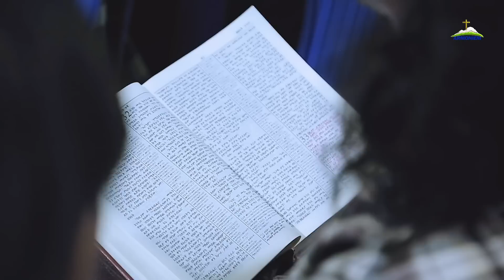መመለስ የሰው፣ ማደስ የእግዚአብሔር ድርሻ ነው II ክፍል -1 II ዶ/ር አብርሃም II Dr. Abraham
ይህ የመጋቢ ሄኖክ መንግስቱ (ሲንገሌ) ኦፊሴላዊ የዩቱብ ገፅ ሲሆን፣በዚህም ገፅ ላይ በየወቅቱ የሚለቀቁ ትምህርቶች ስብከቶችና ህይወት የሚያንፁ አገልግሎቶችን ማግኘት ይችላሉ፡፡
This is an official YouTube channel of Pastor Henok Mengistu (Singele).